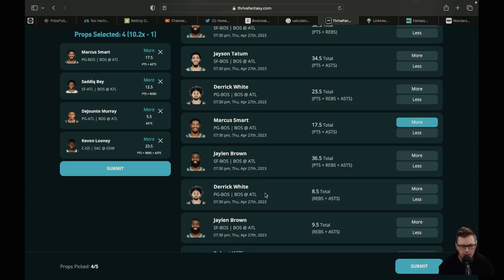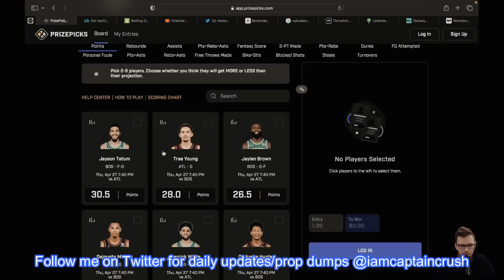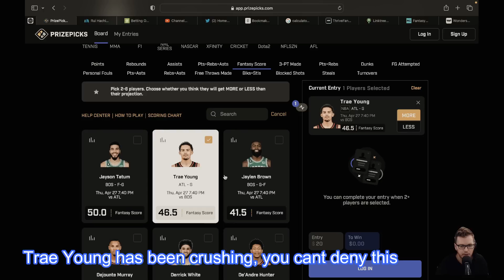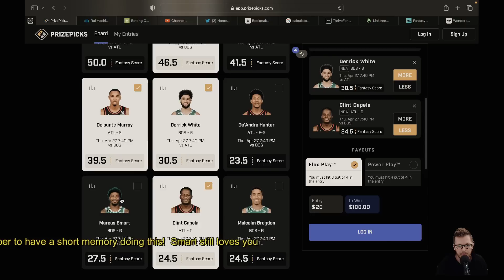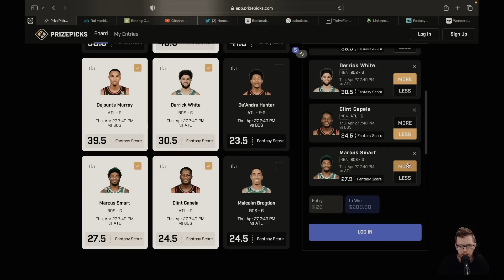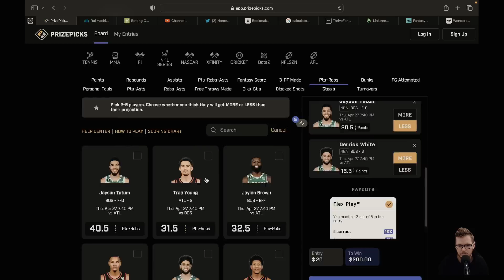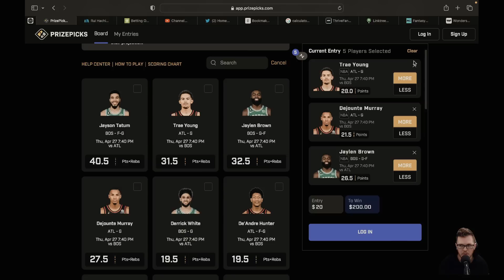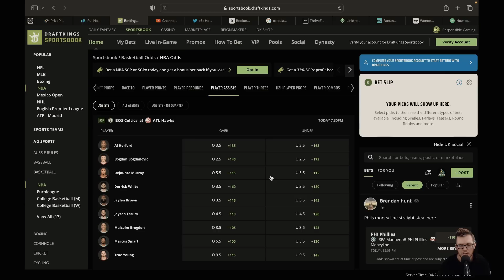PrizePicks NBA Today 4/27 Player Props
I go over the one game NBA slate today and give you the best props on the board to look at.